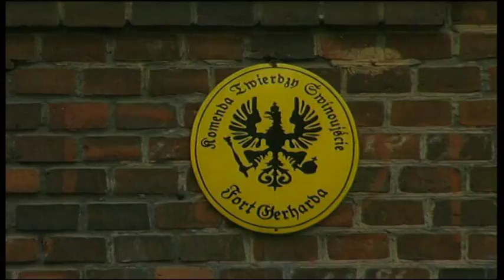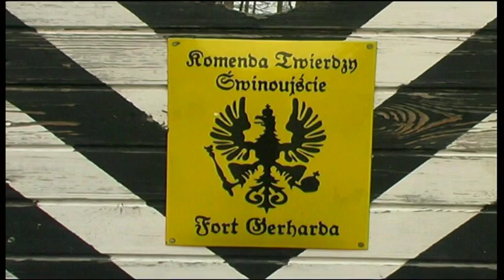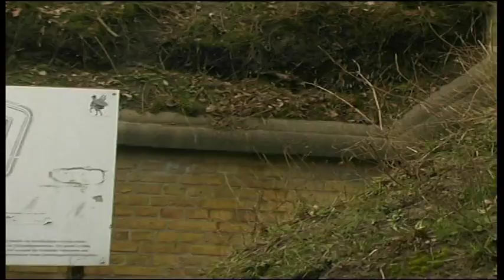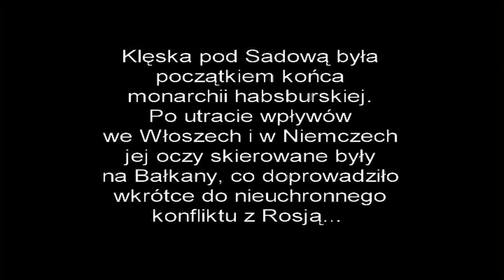Konflikty XIX wieku (The Conflicts of 19th Century)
Film przedstawia wybrane konflikty XIX wieku jak wojna prusko-austriacka z 1866 roku oraz powstanie styczniowe. Zawitamy również do fortu Gerharda w Świnoujściu, gdzie grupka pasjonatów kultywuje stare, pruskie tradycje.